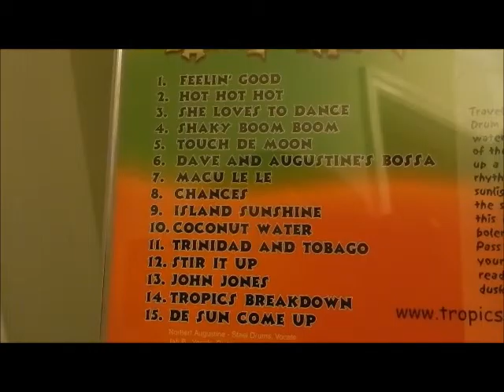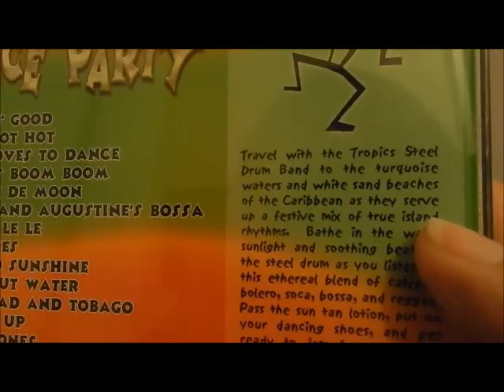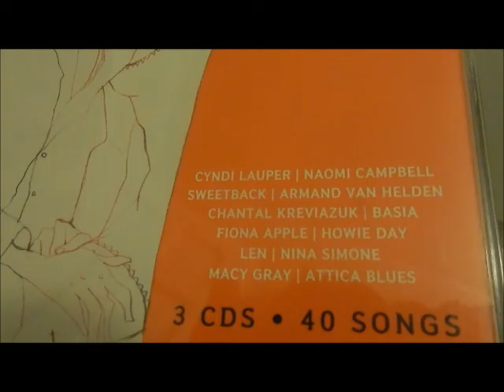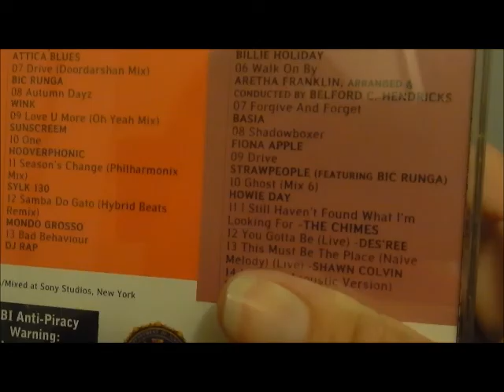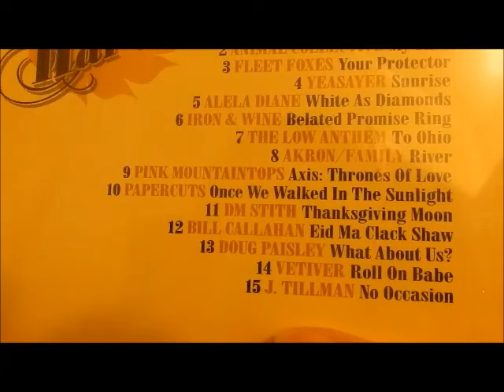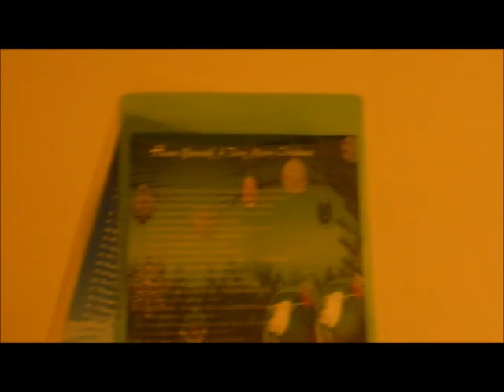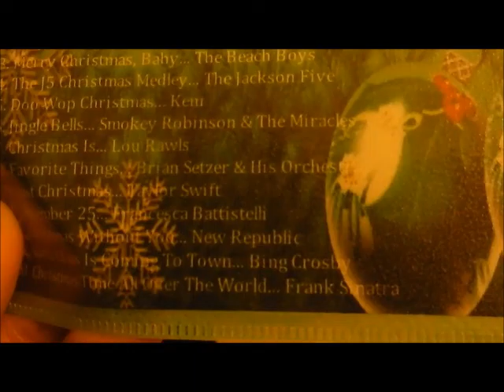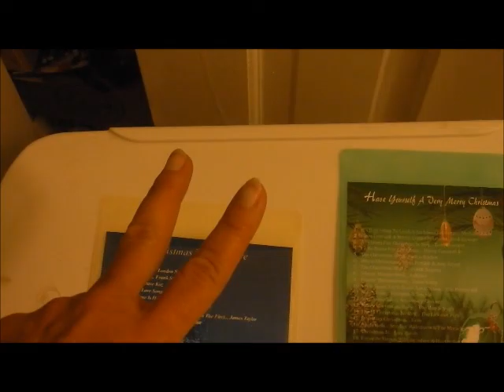Random Shelf pulls 2015 Episode 11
OK I know I would stop at 10 but I'm inspired to keep it up. Also a mix from a longtime mix trade partner!